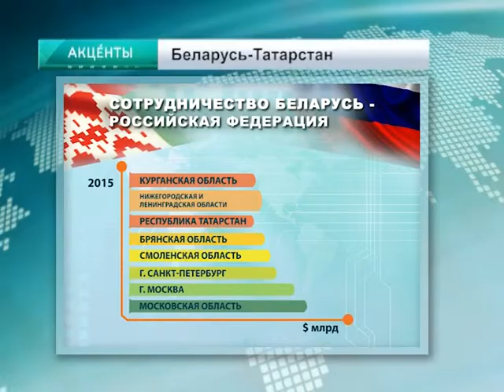Беларусь-Татарстан - "Акценты" 18 октября 2016 года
Беларусь - Татарстан